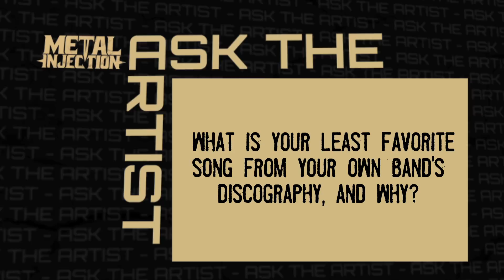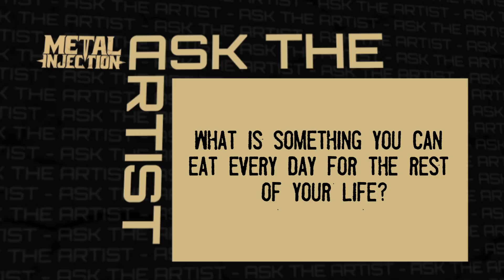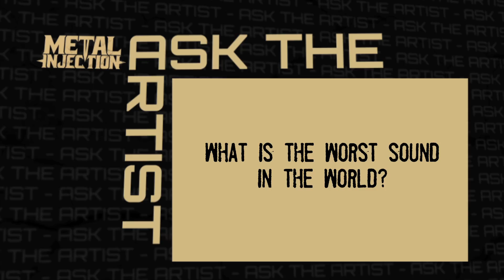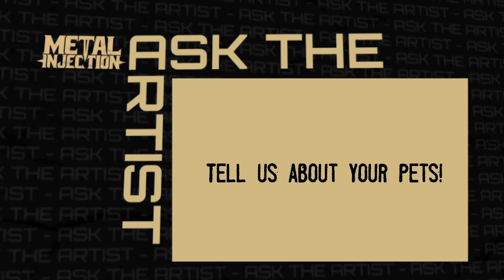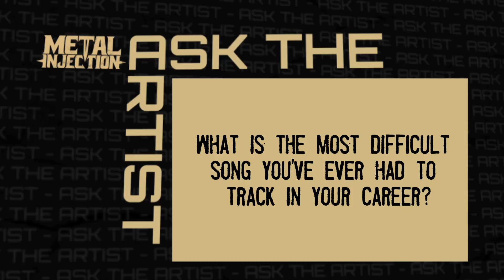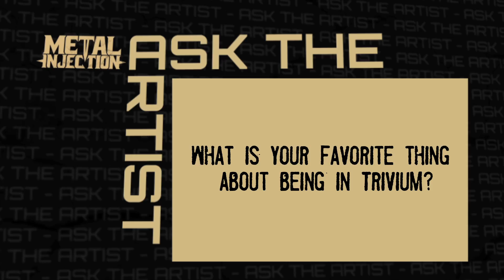10 Questions with TRIVIUM: Their Least Favorite Song, Favorite Foods | Metal Injection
We sit down with Trivium to go deep into the history, and new album from the band. Find out what the upcoming album was originally going to be called and why it changed, which song gave them the most trouble in their career and caused a rift between the band and label, the mementos from the band they've collected over the years, and much more!